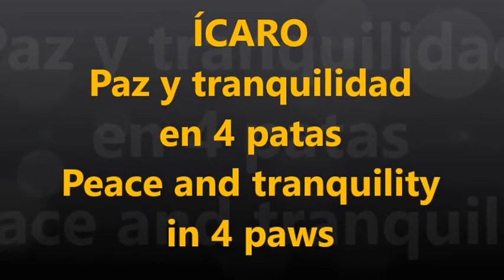Icaro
Ícaro es un perro tranquilo, cariñoso, sociable y realmente encantador. Es ciego pero no le supone ningún tipo de inconveniente, para el lo más importante ahora, es encontrar una familia que lo quiera y le de la paz que el necesita.
Ícaro is a quiet dog, affectionate, sociable and really lovely. He is blind but not imply any inconvenience, for the most important thing now, is find a family who love him and give the peace that he need.